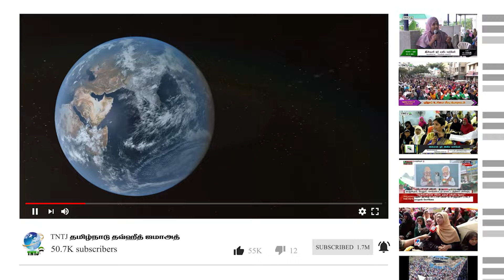ஜுமுஆ தொழுகைக்கு செல்ல இயலாத பெண்கள் வீட்டில் எவ்வாறு தொழ வேண்டும்?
பதிலளிப்பவர் - A.முஹம்மது அதீப் M.I.Sc

வாட்ஸ் ஆப் கேள்வி பதில் - 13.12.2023